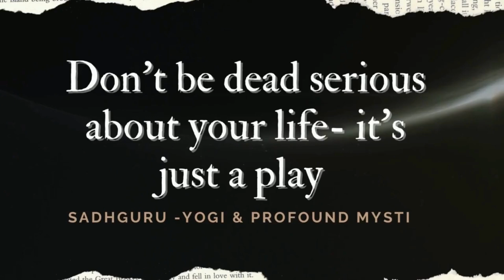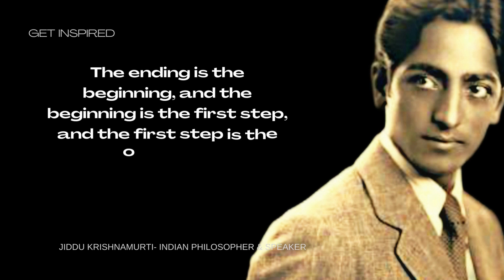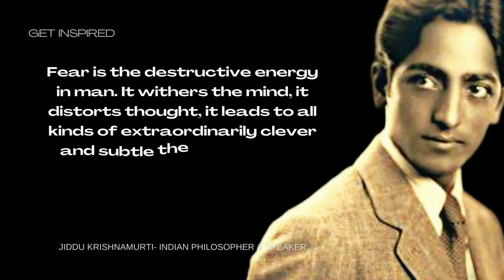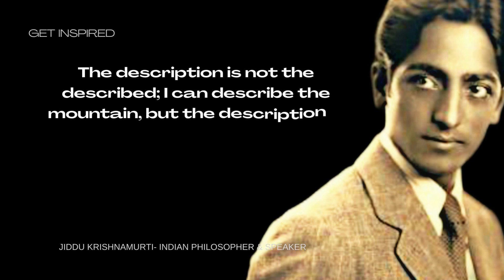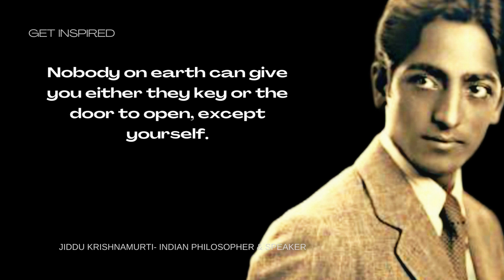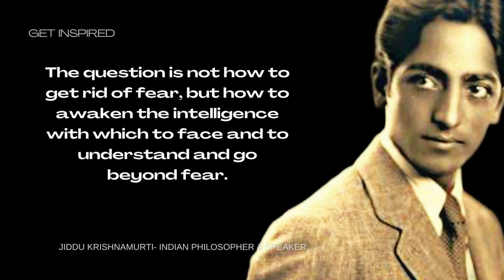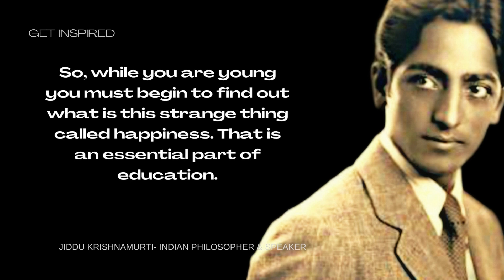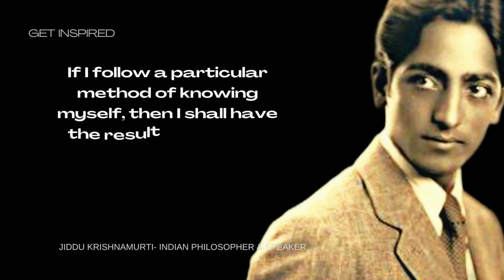Amazing Quotes By Jiddu Krishnamurti (It will change your thinking)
“One is never afraid of the unknown; one is afraid of the known coming to an end."
~Jiddu Krishnamurti~

Jiddu Krishnamurti was an Indian philosopher, speaker and writer. He was regarded globally as one of the greatest thinkers and religious teachers of all time. He did not expound any philosophy or religion, but rather talked of the things that concern all of us in our everyday lives.

Welcome to Get Inspired Nation!

𝑰𝒏𝒔𝒑𝒊𝒓𝒂𝒕𝒊𝒐𝒏𝒂𝒍 𝒒𝒖𝒐𝒕𝒆𝒔 𝒂𝒏𝒅 𝒔𝒂𝒚𝒊𝒏𝒈𝒔 𝒃𝒚 𝒘𝒊𝒔𝒆 𝒑𝒆𝒐𝒑𝒍𝒆

📧 If you have comments, don’t be shy. Leave them in the comments below. 😍